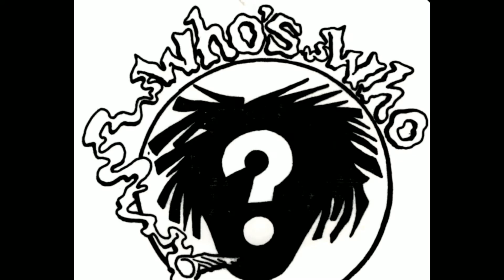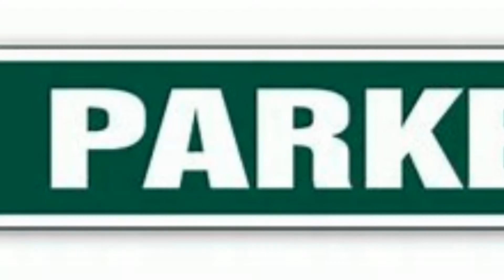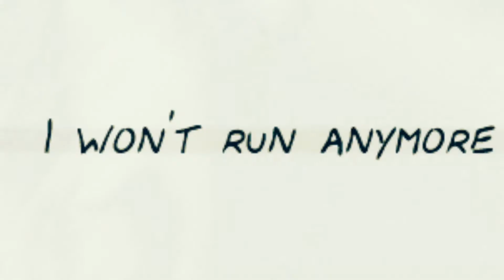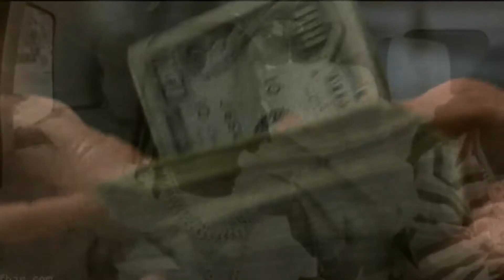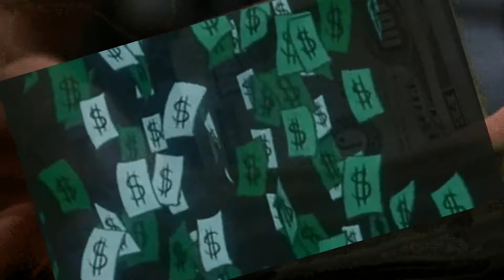CATCH PARKER 1972 FREESTYLE PT 1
THIS S A 1972 FREESTYLE BACK ABOUT 95-96 FROM MY BROTHER AS 1  PART OF WHOS WHO JUST HAVING FUN BACK IN THOSE DAYS FREESTYLIN WIT YA BOYS HAVING FUN.. NO ONE  CARED IF THEY MESSED UP, JUST WENT FROM THE GUT.. BX STAND UP. CATCH 22 STAND UP SALUTE!!